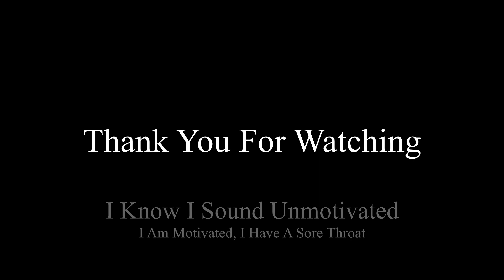Hello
I'm probably not the best person to give advice for YouTube based on the fact that I have 22 subscribers at this point but here it is anyway. Also I am not bored or unmotivated in this, I just have a sore throat and can' talk very loud right now.